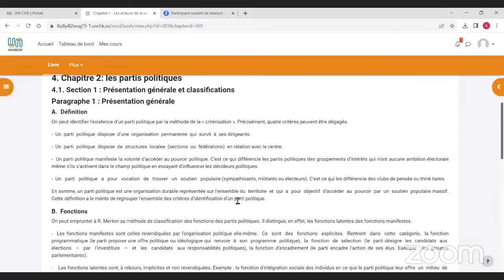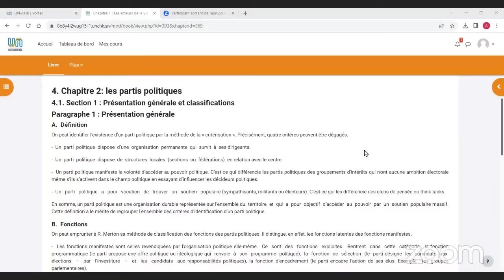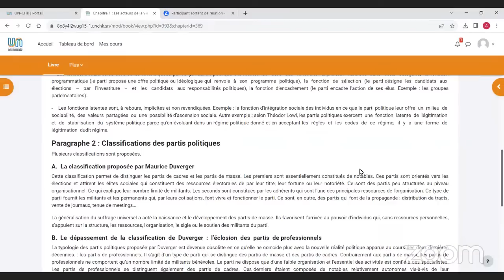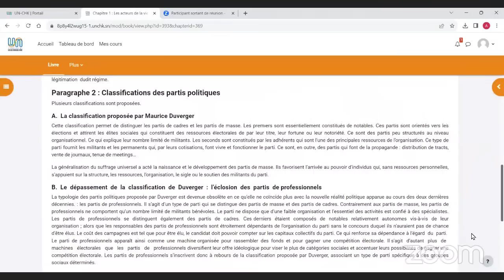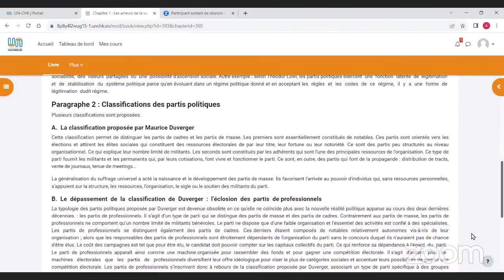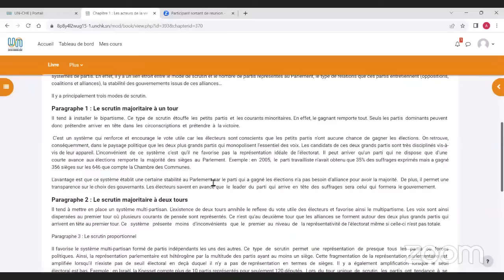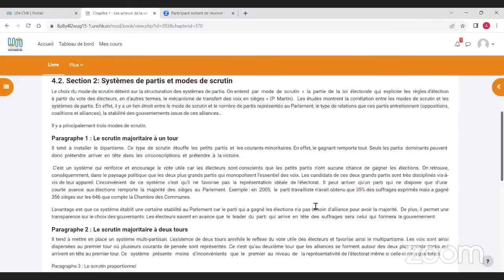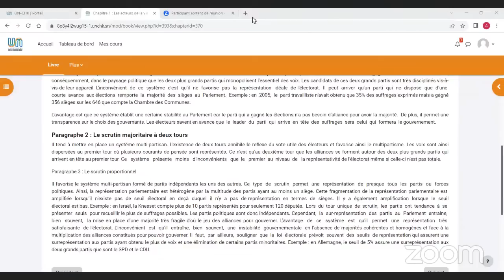CMP10-SJ-04-Introduction à la Science politique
UNCHK-MULTIMEDIA